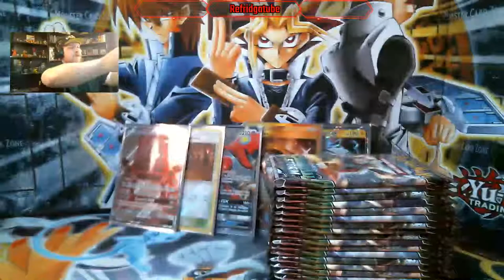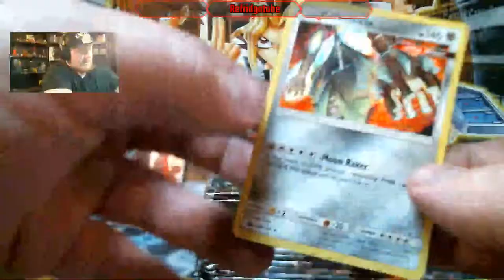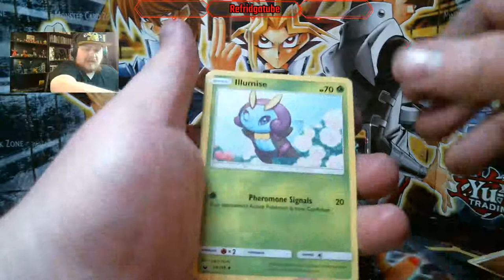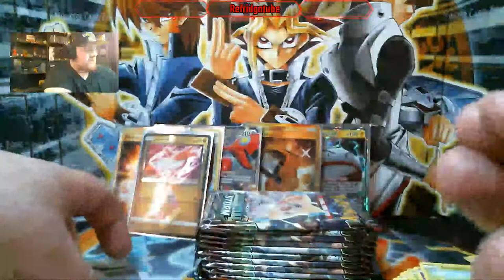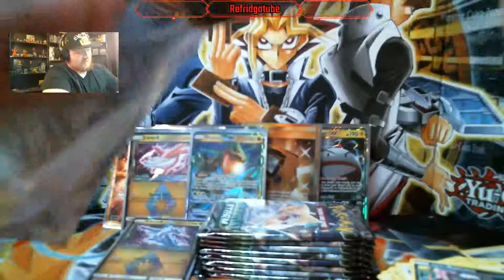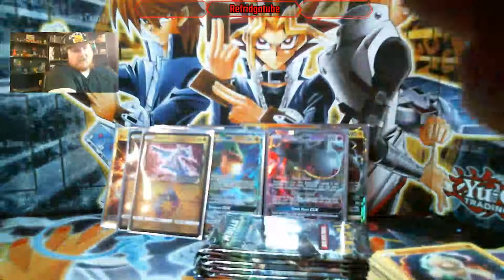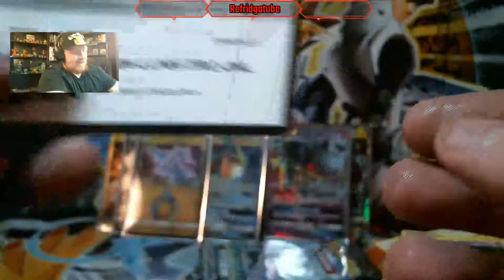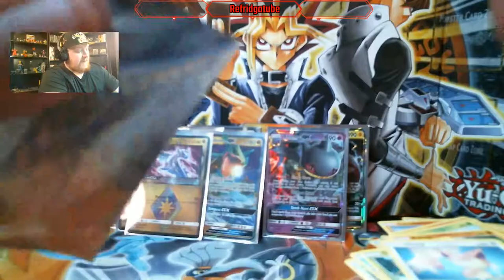Lets See Whats In The 2nd Half of that celestial storm box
What is up everyone this is my 1st video of many to come that i get to crack open a booster box thanks to my new partnership with
The Awesome Couple. so go show them some love.

Twitter.com/Refridgatube_OG
Twitch.tv/Refridgatube_OG